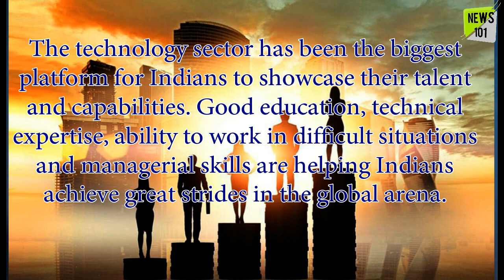Top 10 Indians who Head Global Tech Companies | News 101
Take a look at the Indians who head top IT companies…

✔ Sundar Pichai

Pichai Sundarajan better known as Sundar Pichai is the CEO of Google Inc. Born in Tamil Nadu, Pichai earned a degree in engineering from the Indian Institute of Technology in Kharagpur, West Bengal. He joined the company in 2004 and led the roll out of chrome and oversaw some of its key apps such as Gmail and Maps. Formerly Product Chief at Google, Pichai positioned into his current role on August 10, 2015 as part of a restructuring process which made Alphabet Inc. Google’s parent company.

✔ Satya Nadella

Satya Naryana Nadella more commonly known as Satya Nadella was named Microsoft’s Chief Executive Officer (CEO) in 2014. The title came to him after working for more than two decades at the multinational technology company. The Hyderabad born electrical engineer played a major role in shifting the company to Cloud Computing. He was the Executive Vice President of Microsoft’s Cloud and Enterprise group and was responsible for building and running the company’s computing platforms, developer tools and computing services. He is a successor to Steve Ballmer at the tech-giant.

✔ Ajaypal Singh Banga

Ajaypal Singh Banga is the President and the CEO to the American multinational, MasterCard. He began his duties for the financial services provider on July 1, 2010. He works closely with the U.S. India Business Council (USIBC), Council on Foreign Relations and the World Economic Forum. He is a graduate in Economics from St. Stephen’s College of Delhi University and an alumnus of the Indian Institute of Management, Ahmedabad. In 2016, the Government of India conferred him with Padma Shri-the fourth highest civilian award of the nation.

✔ Rajiv Suri

The Finnish communications and IT company, Nokia has New Delhi born Rajeev Suri as its CEO. Suri has had various positions in the company since 1995 and became the CEO of the multinational company when it completed the sale of its phone division to Microsoft Mobile. He was the CEO of Nokia Solutions and Networks earlier. He studied engineering at Manipal Institute of Technology and is one of the rarest corporate leaders to be at such a position without holding a masters degree. He is now based in Espoo, Finland, where Nokia headquarters is.

✔ Indra Nooyi

PepsiCo, Inc., the American food and beverage giant has Chennai born Indra Krishnamurthy Nooyi as its CEO. She has a Bachelors degree in sciences and a Post-Graduate Diploma in management from the Indian Institute Of Management. She went to Yale to earn a master’s degree in Public and Private Management. Nooyi joined PepsiCo in 1994 and was named its CFO in 2001 and CEO in 2006. Forbes magazine has consistently added her in their list of the world’s 100 most powerful women and she has various similar awards to her name. She was elected as the chairwoman of the U.S. India Business Council (USIBC) and leads its Board of Directors. The mother of two has also been awarded by former Indian President, Pranab Mukherjee.

News 101 is keeping every effort possible to bring the most updated News for its users.